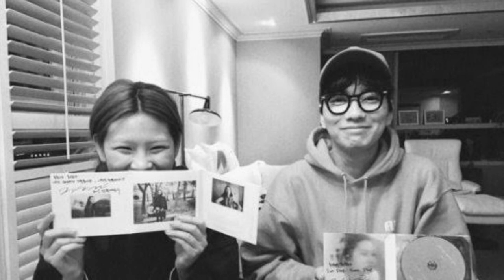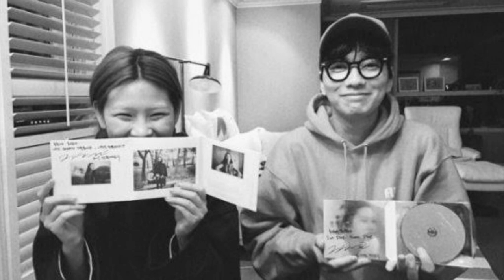SI te gusta V no veas este video! DISPATCH se revela que han estado saliendo por 6 años!